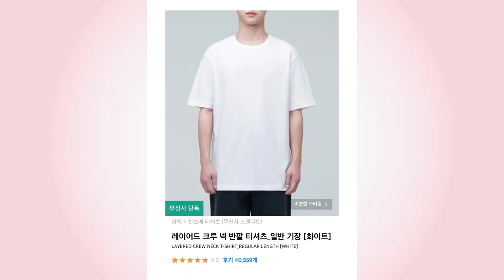이번 블랙프라이데이에 무신사 털어옴!! 귀엽고 키치한 겨울옷, 겨울템 하울🎅🏼🎄